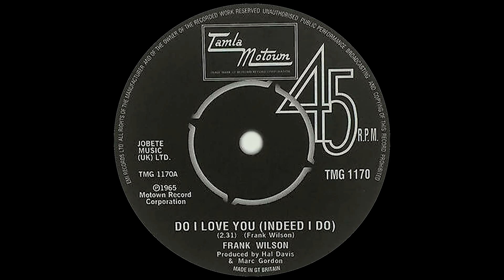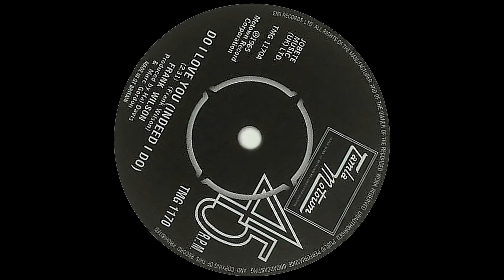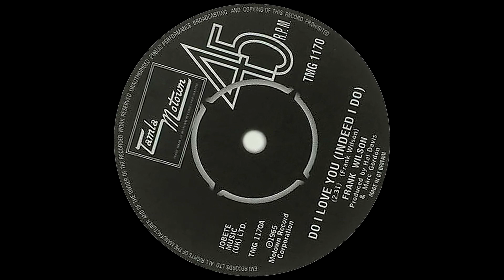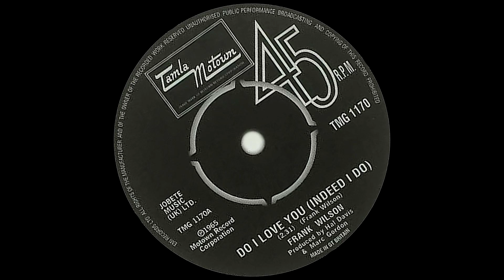Frank Wilson - Do I Love You (Ó BROINN Edit)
HOUZ